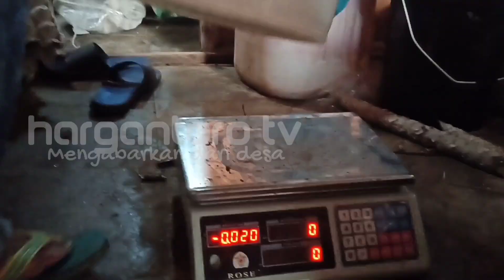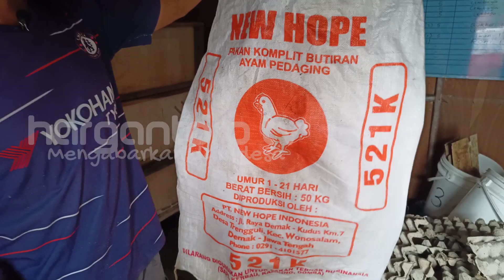TERNAK JANGKRIK || PANEN PERDANA MENDAPAT 40 KG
Cak Ipul selain ternak lele juga budidaya jangkrik.Pada penen perdana diperoleh 40 kg. dengan harga dilokasi per kilo 30 ribu.